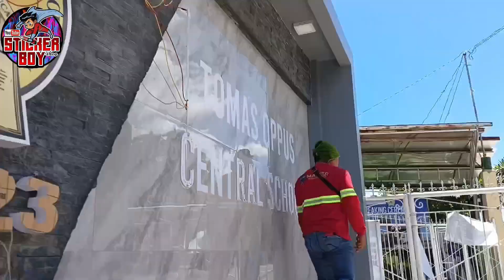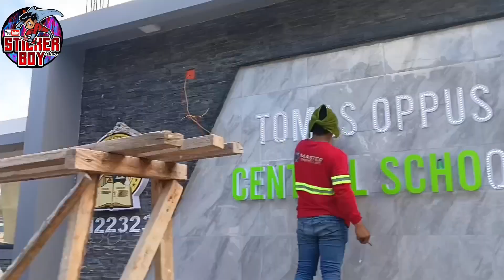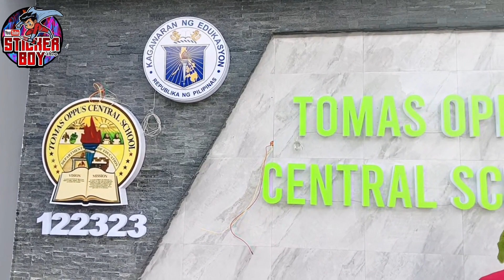LOGO AND 3DLETTERS INSTALL TOMAS OPPUS CENTRAL SCHOOL